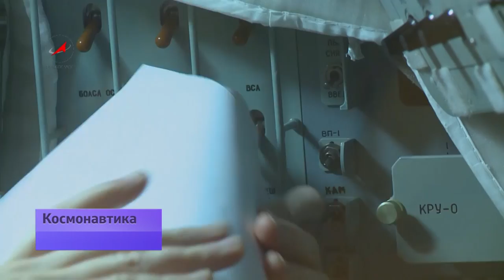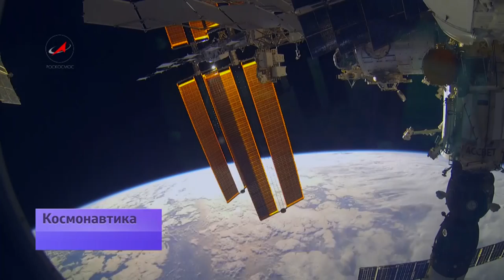«Союз» для Саманты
В ночь на понедельник к Международной космической станции отправится новый экипаж. В космос летят три лётчика из России, США и Италии. Это сразу видно из эмблемы экипажа: летящий над Землёй «Союз» оставляет на планете тень реактивного самолёта. В космосе они встретят и новый 2015 год.